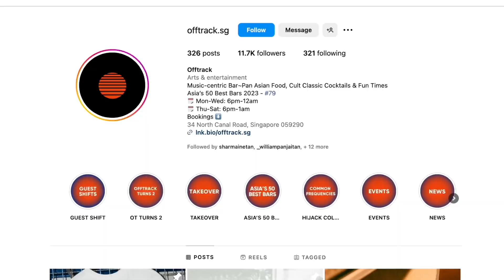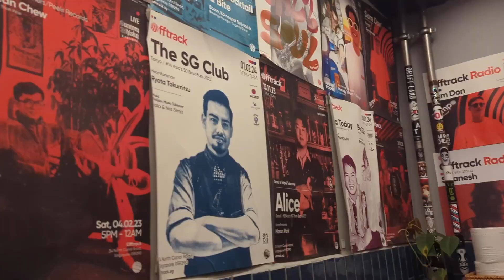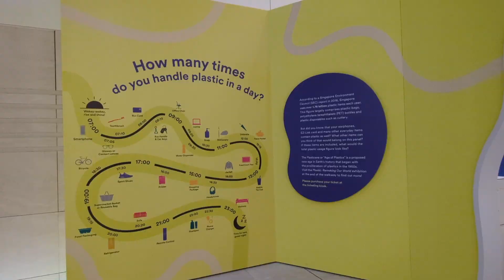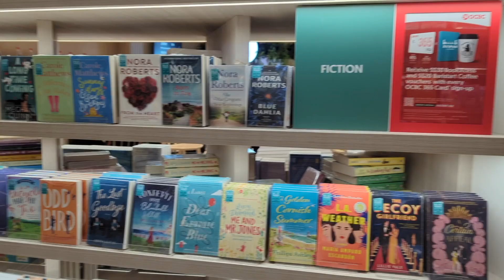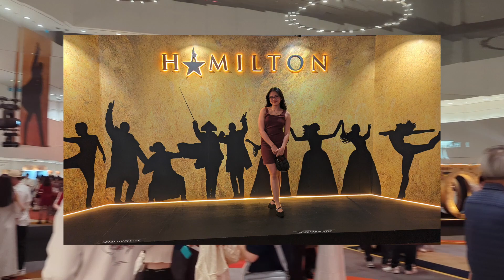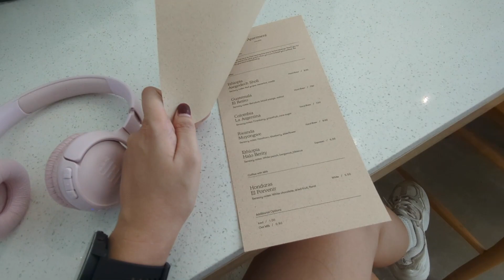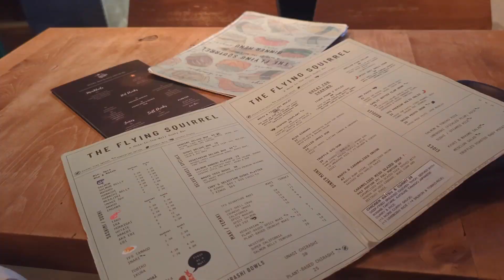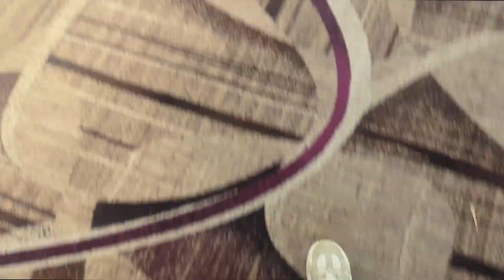sg travel diary: hamilton, dinners, and coffee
a super exciting trip cause after 5 years of wanting to go, I finally get to catch hamilton live in singapore! 4 days 3 nights in singapore was lovely. as always this is just a way for me to remember the trip but I hope you enjoy it too! xx

Free Music for Videos 👉 Music by Mr. Jello - A Love Note
Free Music for Videos 👉 Music by Damien Sebe - it's the little things
Free Music for Videos 👉 Music by Damien Sebe - Goodmorning, My Love